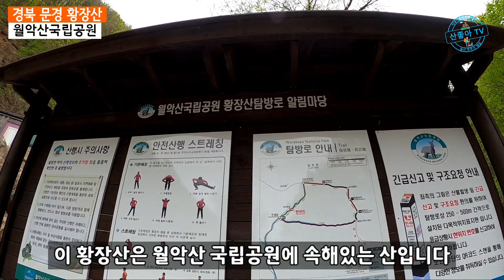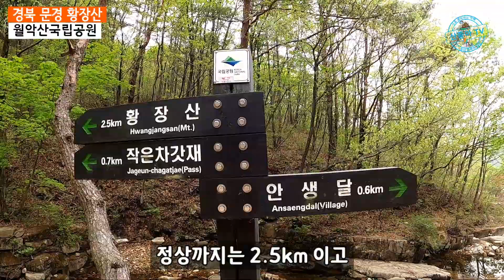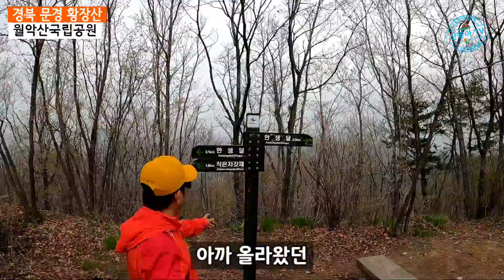등산△황장산 경북문경 "맷등바위 암릉능선과 월악산, 도락산 조망" 멧돼지가 많은 산| 암릉산행 | 오미자 | 5월산행 | 봄산행지 | 암봉 korea mountain hiking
2021년 04월 29일.

경북 문경 황장산 1,077m

안생달 - 와인동굴 - 작은차갓재 - 전망대 - 맷등바위 - 정상 - 원점회기.

5.2km / 3시간 소요.

윤형님과 황장산을 탐방했습니다.
황장산은 월악산 국립공원에 속해있는 산입니다.
산행 들머리 시작 고도가 거의 600m에서 시작되서 정상이 1,077m 이지만 무리없이 오르실 수 있고 산행거리도 짧아서 부담이 없습니다.
개인적인 소견으로 황장산은 맷등바위에 올라서 멋진 암릉으로 무장한 도락산을 조망하기 위한 산이라고 생각됩니다.
월악산 영봉도 보이지만 멀고 다른 산에 가려집니다.
곳곳에 멧돼지가 파헤친 흔적들이 많아서 단독 산행시 주의하셔야 됩니다.
안생달이란 마을은 오미자로 유명합니다.

● 화면을 재생한 후 - 우측 상단 점 세개 누르시고 - 품질 - 1080p60으로 설정하시면 깨끗한 고화질의 영상을 감상하실 수 있습니다! ●

🎧  이어폰을 착용하시면 보다 생생한 사운드를 즐기실 수 있습니다! 🎧

* 제 영상이 산행 하시는데 많은 도움이 되시길 바랍니다. *